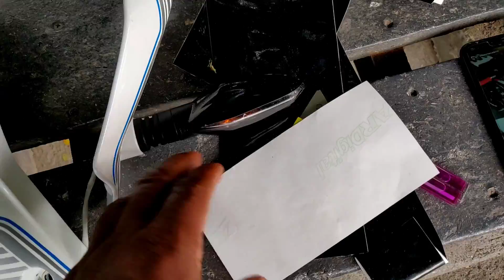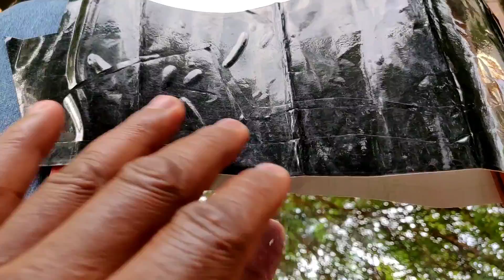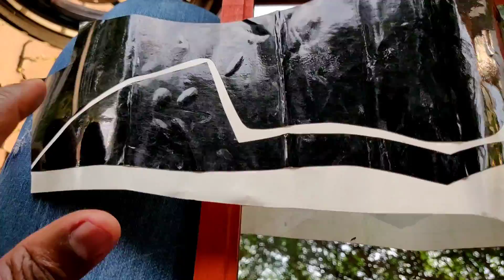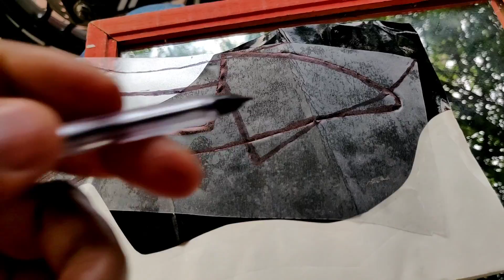COMO PERSONALIZAR EL FARO DE TU MOTO fácil y RÁPIDO 🚀🚀|FAROLA DE NS200.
COMO PERSONALIZAR EL FARO DE TU MOTO.  FÁCIL SENCILLO Y RÁPIDO 🚀🚀🚀🚀